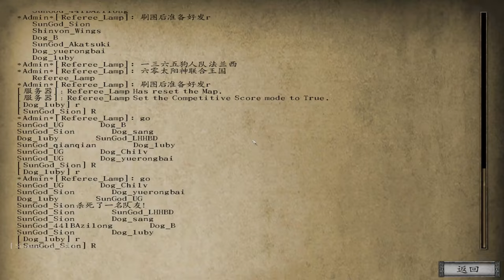GF2021 Final - Dog vs SunGod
well it's casted in Mandarin hope you don't mind. However I already translated that into English, check the subtitles.